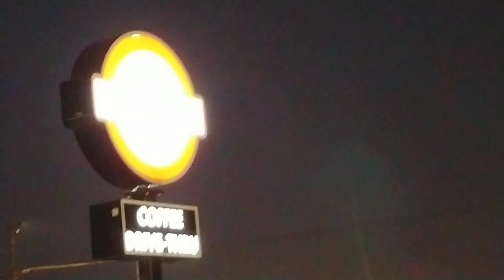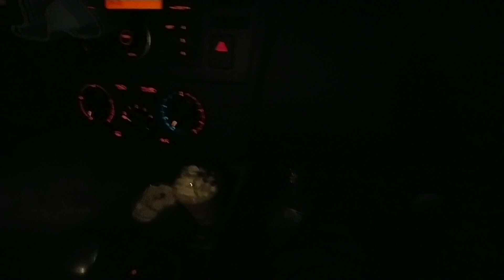Scooter's Coffee - October 2024